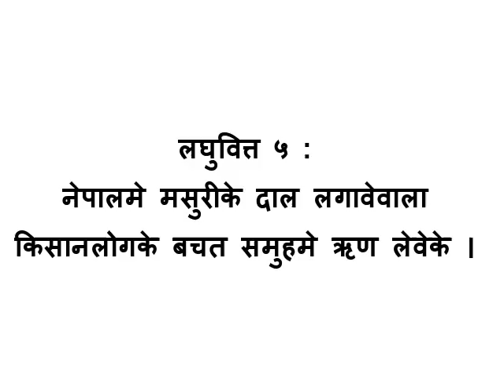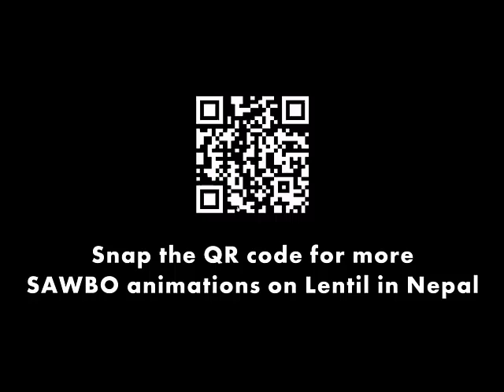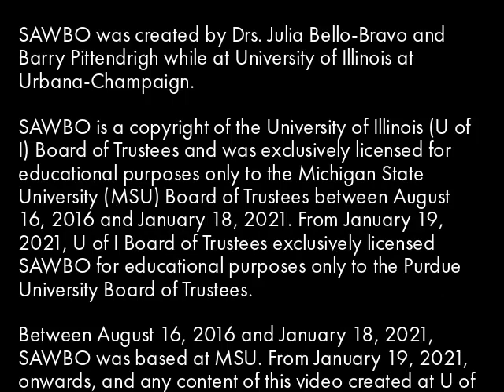लघुवित्त ५ : नेपालमे मसुरीके दाल लगावेवाला किसानलोगके बचत समुहमे ऋण लेवेके ।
लघुवित्त ५ : नेपालमे मसुरीके दाल लगावेवाला किसानलोगके बचत समुहमे ऋण लेवेके ।“ भोजपुरी ”

यि भिडयोमे हमनी नेपालमे मसुरीके दाल लगावेवाला किसानलोग ऋणके खातिर अनुरोध करेला बचत समुहके बैठकमे का करेके परी ओकरा बारेमे ब्याख्या करेम । एमे ऋण लेवेके उदेश्य आ प्रक्रिया कैसै निर्धारण होइ ओकरा विषयमे भि हमनी छलफल करेम । नेपालके खातिर लघुबित्त भिडियो श्रृँखलाके ६ मध्येके यि पाँचवा भिडियो ह ।

Microfinance 5: Taking A Loan in “Language” (accent from “Country”)

In this animation we will explain what needs to be done in a Nepal lentil farmer savings group meeting where a loan has been requested.  We discuss how to determine both the purpose and process of taking a loan. This is the fifth out of six microfinance animations in this animation series.